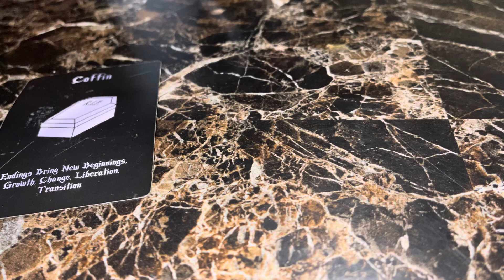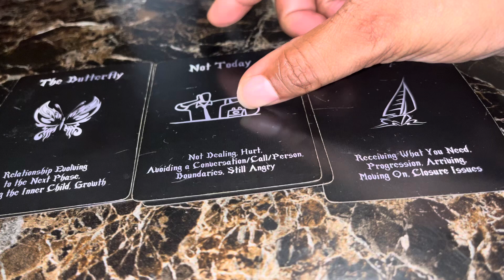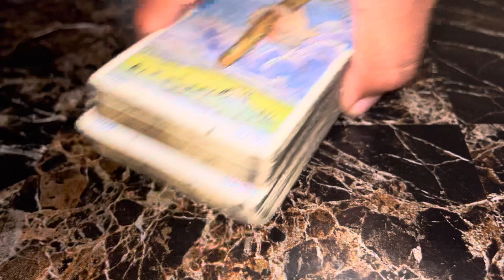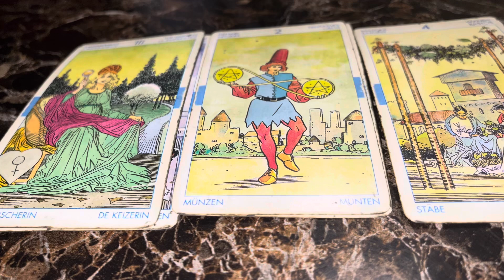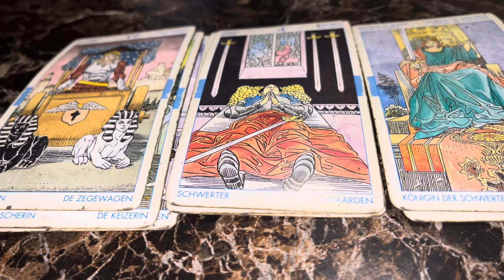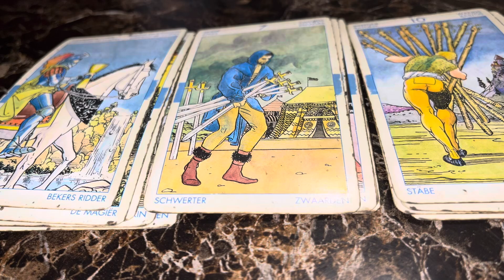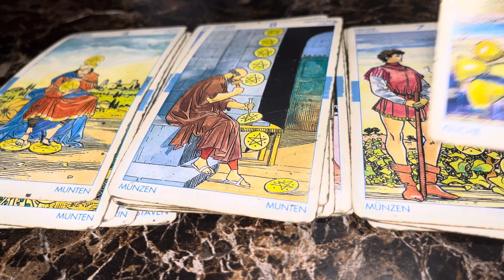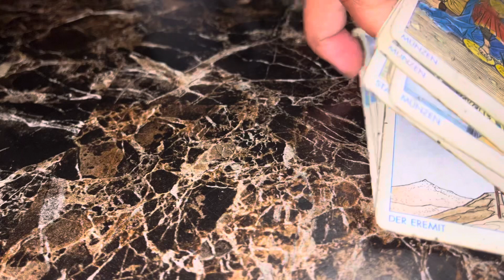He’s Avoiding you bc he’s struggling with his finances 🫤😮‍💨 Saving his nickels and dimes